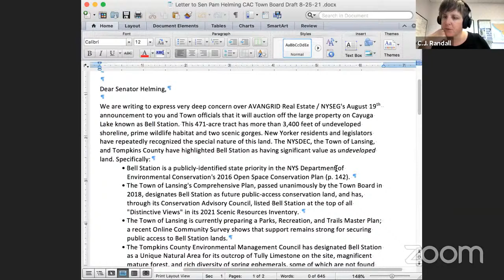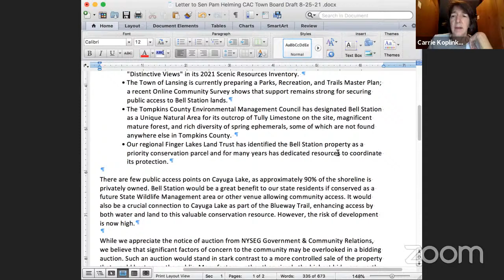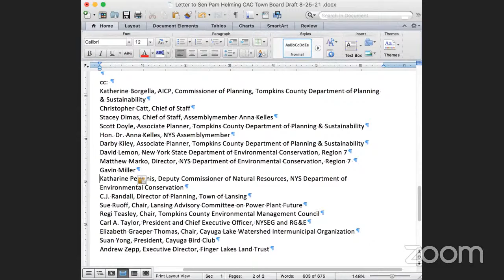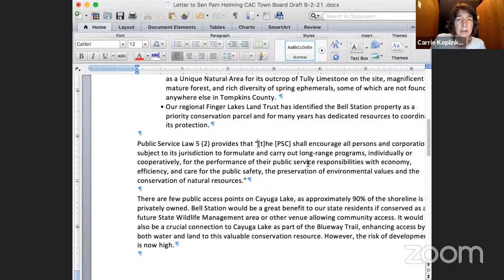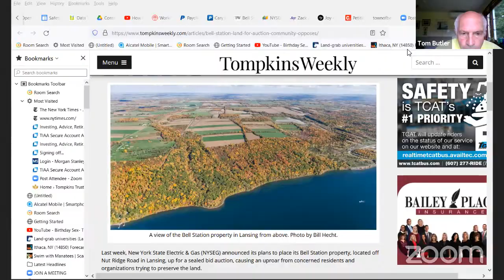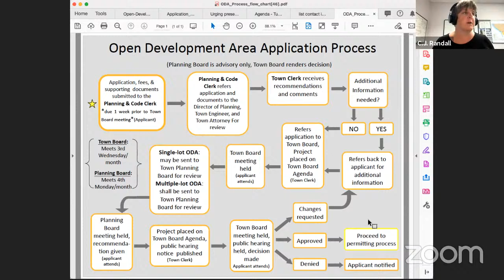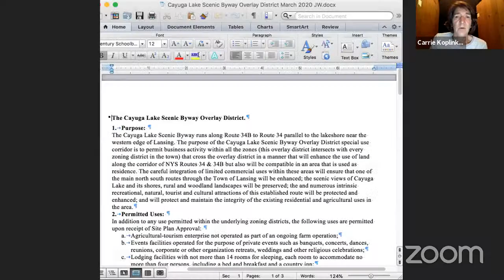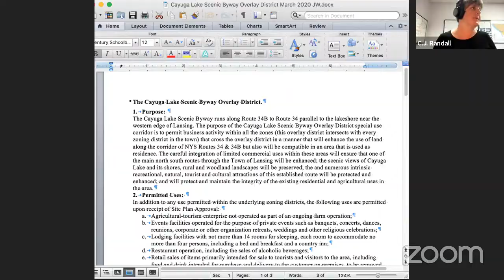Town of Lansing Conservation Advisory Council meeting 9/2/2021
Public Town meetings are held on the third Wednesday of each month at 6:30PM.